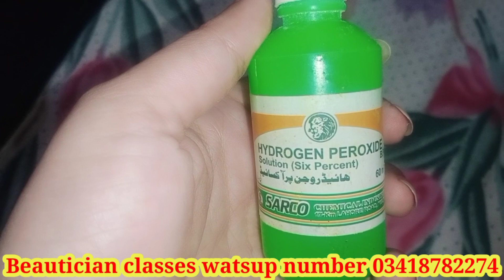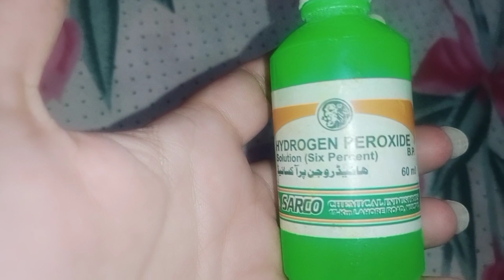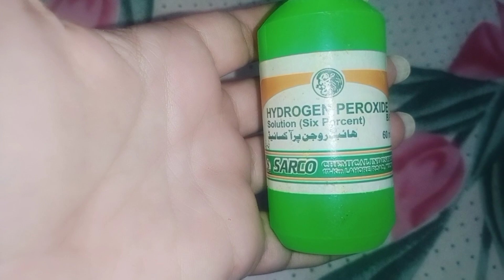Parlour Secret Magical Hidden Water. For Brightening and fair skin instantly. 5 Secret Hacks